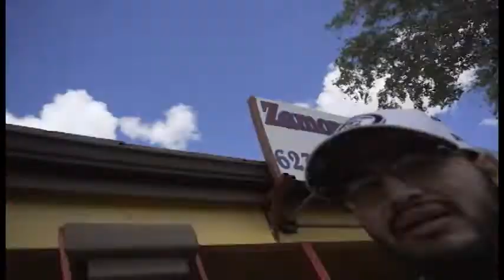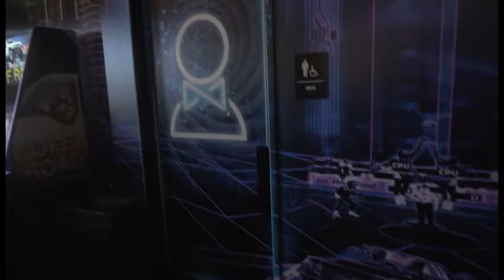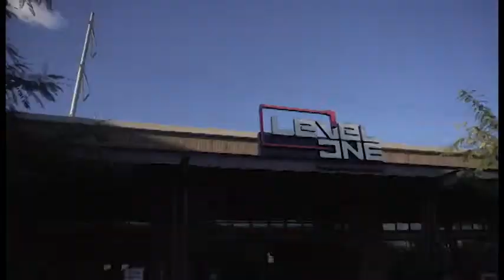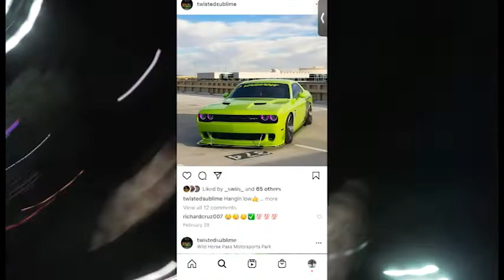VLOG #5 WRAP SESH EVENT & CAR MEET ( CRAZY WRAPS )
went to a wrap sesh event at an arcade bar for a wrap reveal ! also popped out to a sunday car meet with the supra !